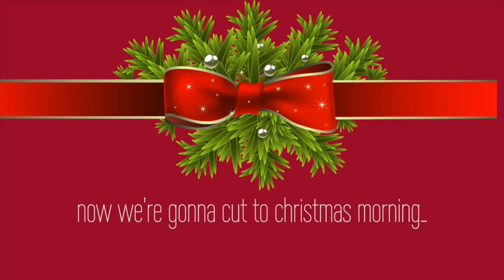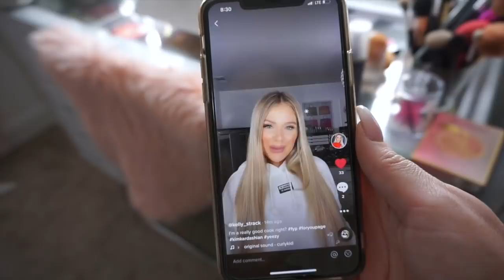why we deleted our last vlog... | KELLY & STEPHEN